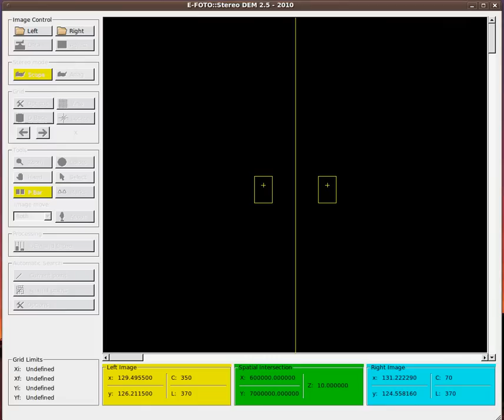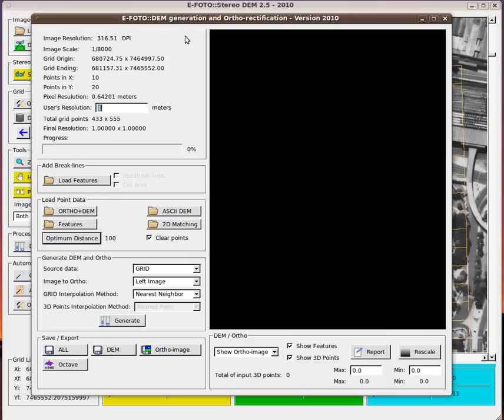DEM 2.5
Another version of E-FOTO DEM, now completely compatible with Stereoplotter module.

This module evolved to a fantastic automatic DEM extraction in the E-FOTO version 1.0. Check it on the E-FOTO's launch video: